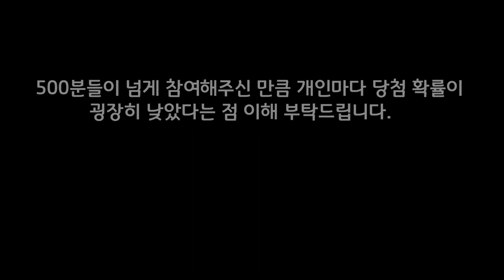제 1차 드래곤 슬레이어 이벤트 당첨자 발표 영상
감사합니다.